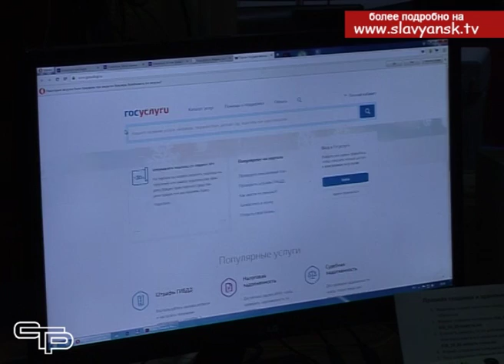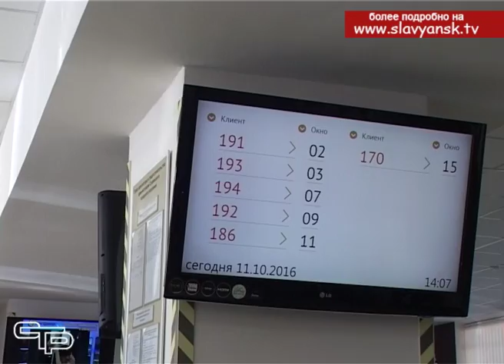Получение госуслуг в электронном виде стало дешевле